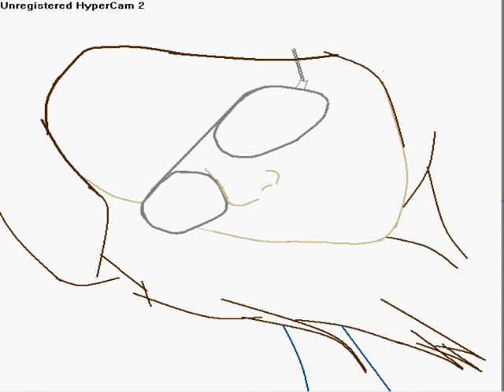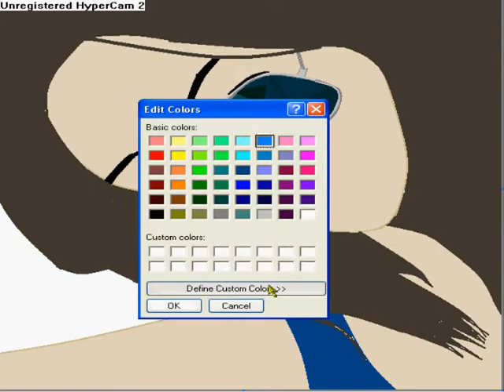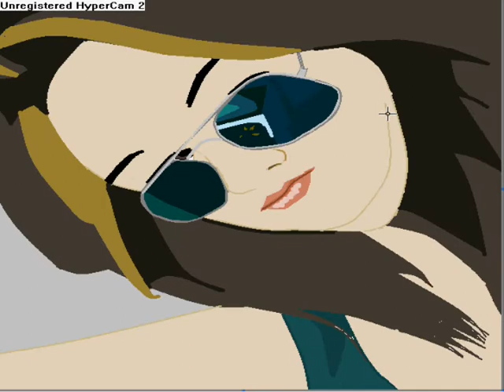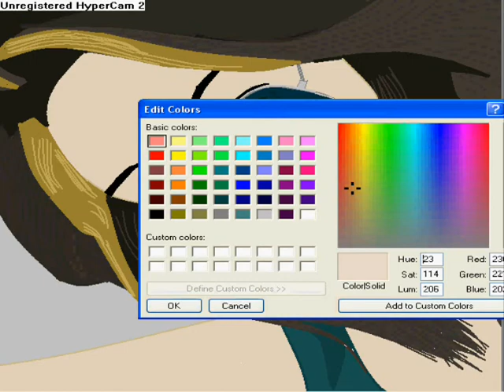59 drawings paint by sarri mario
drawings paint by sarri mario